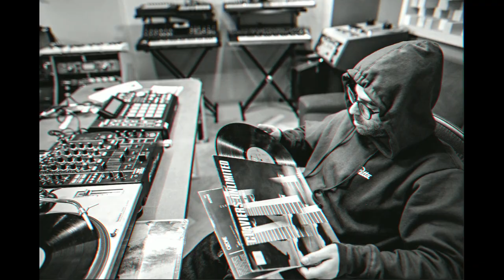[FREE] The Alchemist Type Beat 2022 -"Once more"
Etc..

81 BPM

THIS BEAT IS FOR NON-PROFIT USE ONLY

Must credit "MF Beatz"

✌🏽 Peace ya'll